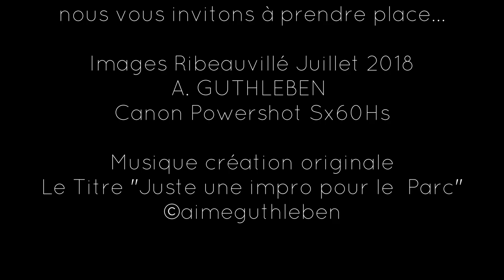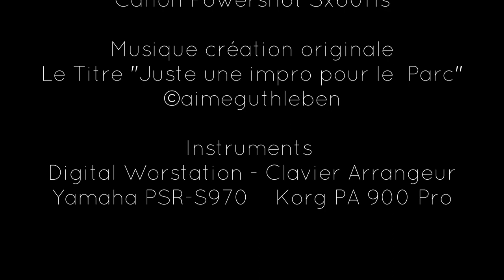Carte Postale du Parc de Ribeauvillé à l'occasion de la Fête des Ménétriers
Notre promenade vidéo musicale nous entraîne dans le parc qui se trouve à Ribeauvillé juste en face de l'entrée de la localité charmante et très prisée de la route du vin d'alsace. Cependant, on passe, on repart, on oublie qu'il y a un beau parc à voir et à découvrir juste à côté du parking bus et du départ du train touristique. Prenez le temps de vous attardez car les employés de la ville mettent un point d'honneur au maintien en toute beauté  de cet espace et ce lieu de détente et de ressourcement. Bonne promenade et repos sur l'un des nombreux banc à votre disposition.

Our musical video walk takes us to the park located in Ribeauvillé just in front of the entrance of the charming and very popular locality of the wine route of Alsace. However, we pass, we leave, we forget that there is a beautiful park to see and discover right next to the bus parking and departure of the tourist train. Take the time to linger as the employees of the city make a point of honor to maintain beautiful this space and place of relaxation and healing. Have a good walk and rest on one of the many benches at your disposal.

Unser musikalischer Videospaziergang führt uns in einen schönen Park in Ribeauvillé, direkt vor dem Eingang der charmanten und sehr beliebten Lokalität der Weinstraße des Elsass. Wir gehen jedoch vorbei, wir verlassen, wir vergessen, dass es einen schönen Park gibt, der direkt neben dem Busparkplatz und der Abfahrt des Touristenzuges zu sehen und zu entdecken ist. Nehmen Sie sich die Zeit zu verweilen, denn die Mitarbeiter der Stadt legen Wert darauf das dieser Park schön bleibt;   in dem die Entspannung und Heilung schön zu erhalten ist. Machen Sie einen schönen Spaziergang und ruhen Sie sich aus auf einen der vielen verfügbaren Bänke.

Titre Une 'impro pour le Parc"
Composition - Arrangement - Interprétation
Aimé Guthleben

Instruments
Digital Workstation - Clavier arrangeur
YAMAHA PSR S 970  -   KORG PA 900 Pro

Données techniques musicales en fin de générique

Enregistrement - Enregistreur Numérique ZOOM Série R
Enregistrement en live plus une voix Harmonica en plus avant mastering final

Montage Vidéo
Logiciel Windows Movie Maker

JUILLET